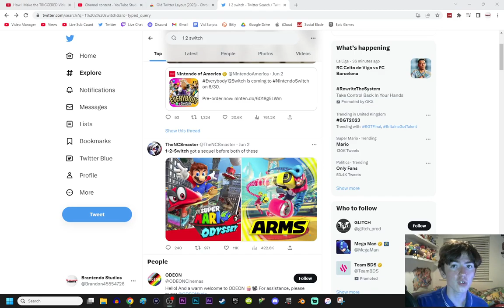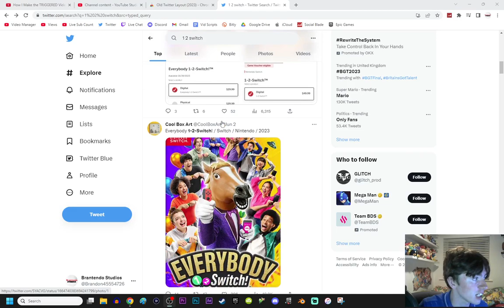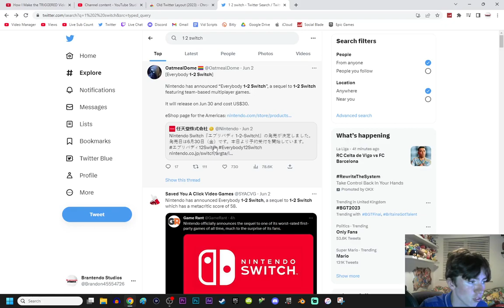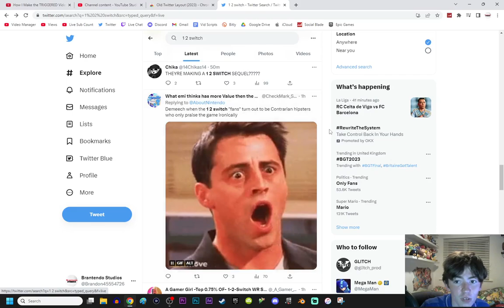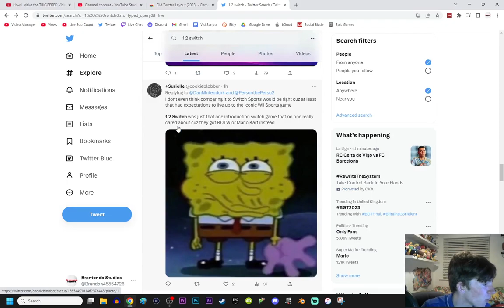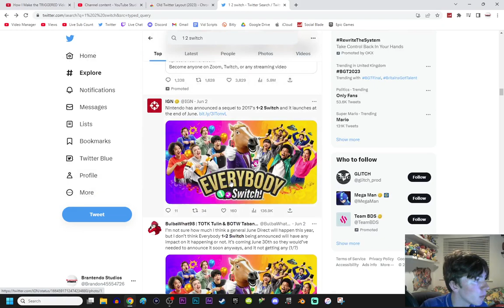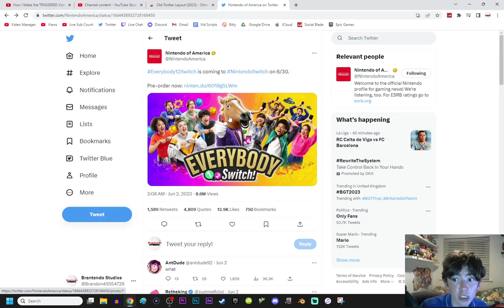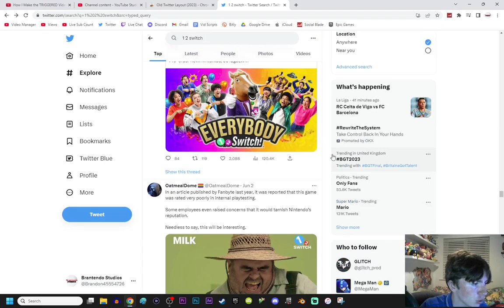1-2-SWITCH IS BACK!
I never thought I would have to play this game again.